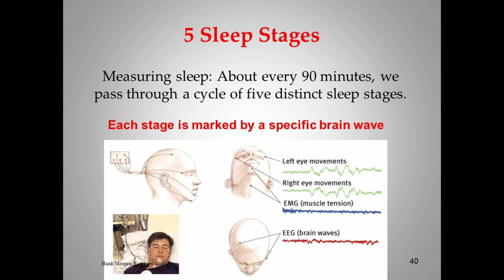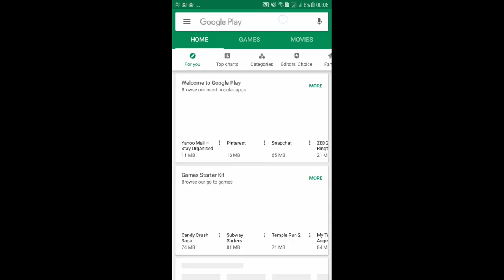උදේම නැගිටින්න අමාරු ද ? මෙන්න විද්‍යාත්මක විසදුම | wake up freshly | Simple android App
ඔයාට උදේම නැගිටින්න අමාරුද ?
කොච්චර නිදා ගත්තත් මහන්සිද ?
මේ ඔක්කොටම පිළිතුර මෙතන තියෙනවා.
කොහොමද මෙහෙම වෙන්නේ . මේක කොහොමද වැඩ කරන්නේ.
කොහොමද අපේ නින්ද සිද්ද වෙන්නේ. මේ ඔක්කොටම පිලිතුරුත් එක්ක සරල විසදුමත් මෙතනින් බල ගන්න පුළුවන්.
ඔයාටත් මේ ක්‍රමය සාර්ථකව ඇත වින්දානම් පහතින් කමෙන්ට් එකක් දාන්න